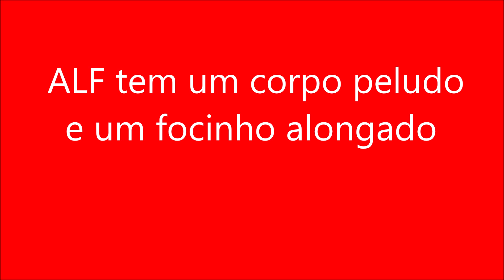ALF tem um corpo peludo e um focinho alongado